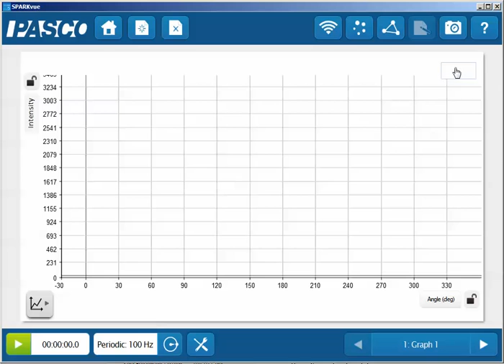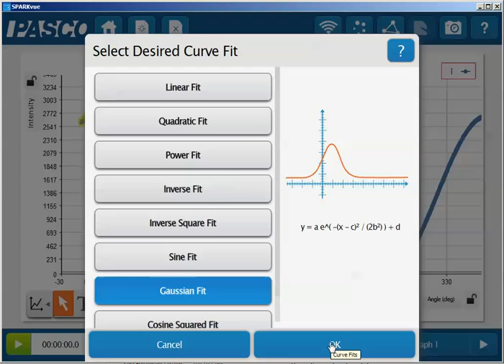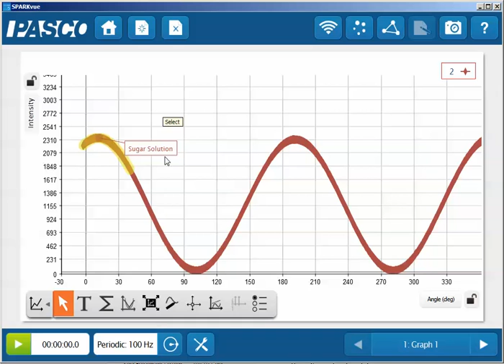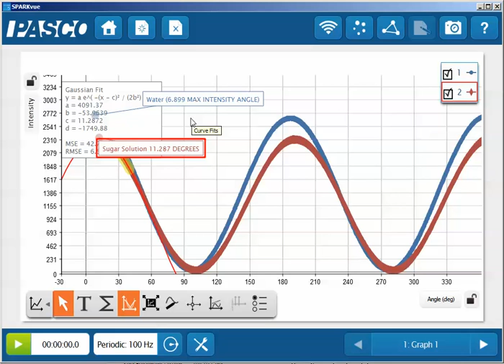Use the Polarimeter (SPARKvue)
How do I use the PASCO scientific Polarimeter with SPARKvue?

Note: The updated {PS-3237) Polarimeter is a Bluetooth 4 device that can be connected wireless in the SPARKvue application. The original (PS-2235) Polarimeter is a Blutooth 2 device, so it will first need to be paired through the BT manager of your device's operating system to make it available within SPARKvue (if you are going to use it wirelessly).